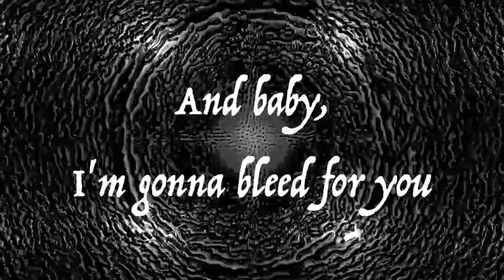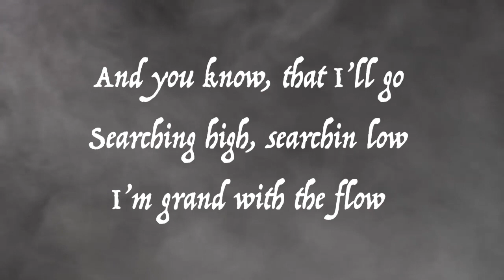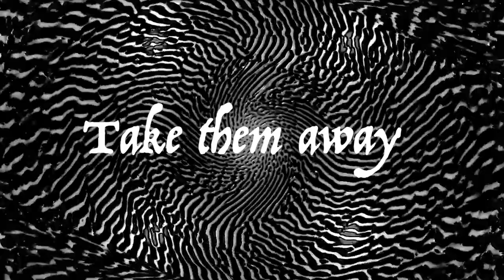GRAND CANON - FULL FLEDGE (OFFICIAL LYRIC VIDEO)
Here is our official lyric video for "Grand Canon" off of our upcoming debut LP "Brood Awakening" available Fall 2018!!

Video done by - Alec Weber

Ⓟ 2018 Full Fledge